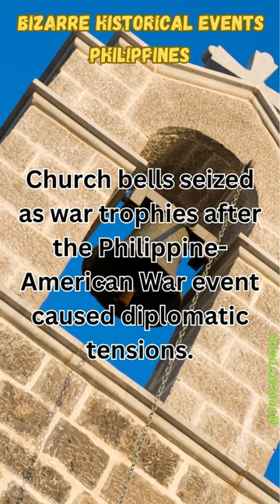The Balangiga Massacre Bells (1901)